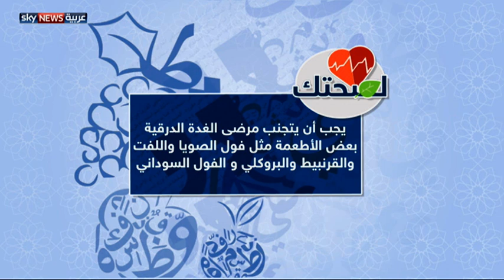نصائح لمرضى الغدة الدرقية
ينصح الأطباء مرضى الغدة الدرقية التقيد بمواعيد تناول الدواء وتجنب بعض الأطعمة مثل فول الصويا واللفت والقرنبيط.